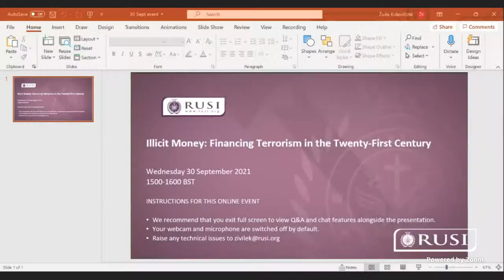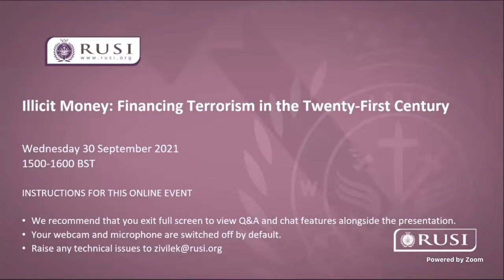Illicit Money: Financing Terrorism in the Twenty-First Century